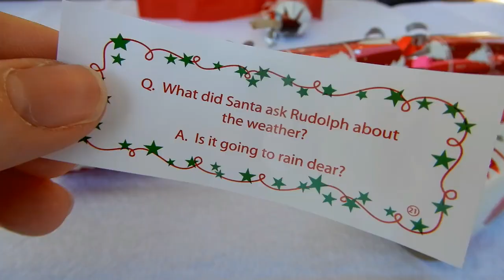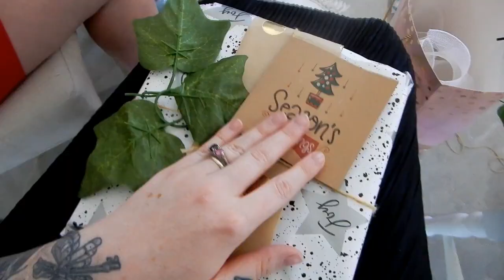Our Summer Christmas 2018 | Vlog 15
I vlogged my entire Christmas Day this year because it was Amity's first one and I wanted to remember it. It was also really special because 4 out of 6 of my siblings & their families were in the same place at the same time! This rarely happens as we are all so busy, so it was amazing to see (most of) my brothers and sisters, nieces and nephews! Filmed with Nikon Coolpix A900. Photos taken by my sister on an iPhone XS Plus. Editing software used was Filmora. Music is Sleigh Ride Remix by DJ Quads. I don't have any other social media anymore, I'm just on YouTube.